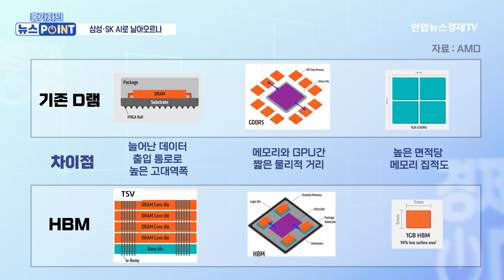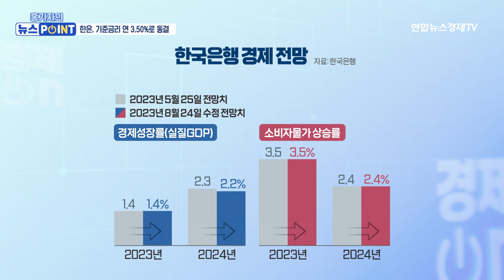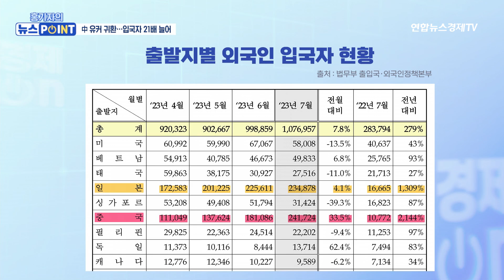삼성전자·SK하이닉스, HBM·AI로 날아오르나…엔비디아 '고마워' | 경제ON 홍기자의 뉴스포인트 230824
💁🏻‍♂️출연: 홍경표 연합인포맥스 기자
💁🏻‍♂️진행: 이민재